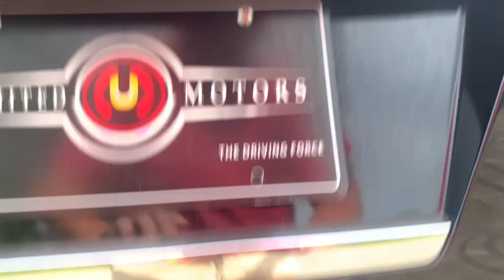2007 Infiniti M35 4 Door Sedan (204,458 Miles)